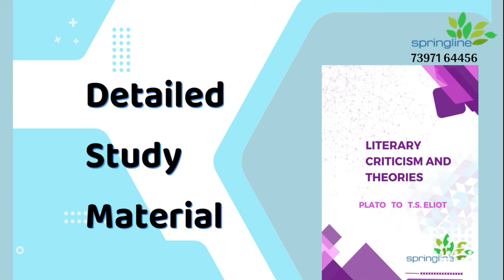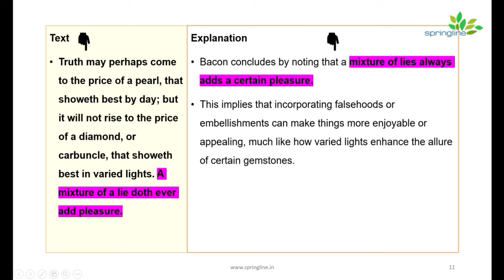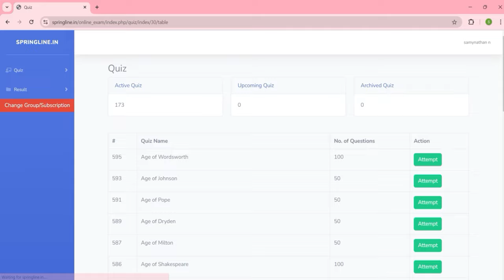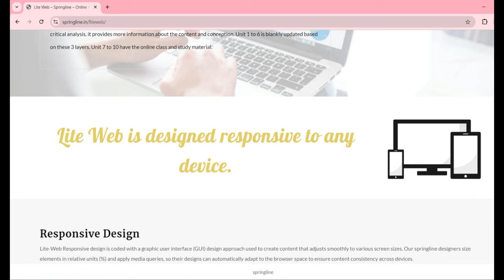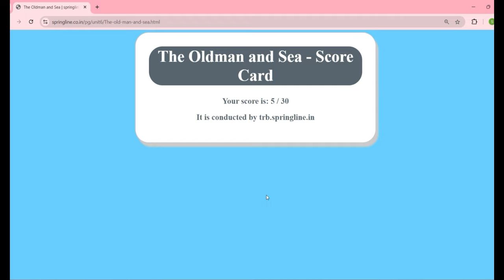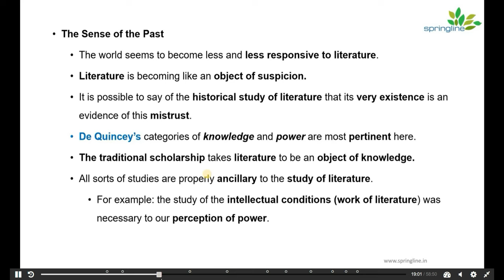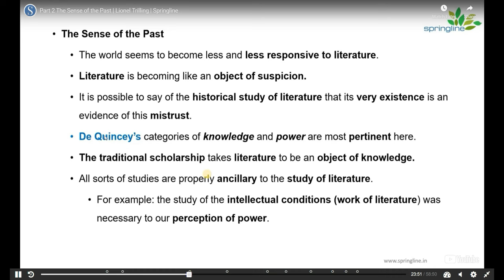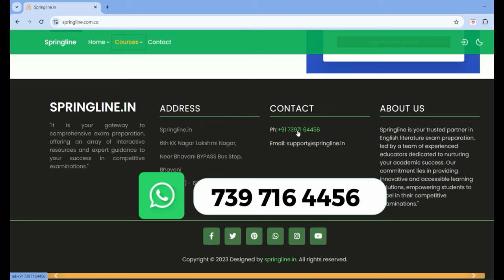PGTRB English | New Batch Starts on 10.09.2024 | Material, Class Videos Test and 1 more new method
Recommended by Youtube.
Springline Study Center: New Batch for PGTRB English Starting 10th September 2024!

Springline Study Center is excited to announce the commencement of a new batch for PGTRB English, starting on 10th September 2024. Our comprehensive program offers an array of features to ensure your success:

📚Detailed Study Material
🖥️ Detailed Online Classes
🔍 Topic-wise Tests
📋 Unit-wise Tests
🔄 Shuffling Unit Tests
🏅 Mock Exams
💻 CBT Tests

This year, we are thrilled to introduce an innovative new feature: 100% Attention in Content. Our Attention video method allows students to engage directly with MCQs as the video plays. Students can answer questions by marking them on the screen, after which the video will continue. These MCQs are based on the content being taught, enhancing understanding and retention.

oin us at Springline Study Center and experience the cutting-edge methods we use to help you succeed in the PGTRB English exam.

Complementatry pack study material, class and test for:
1. Tamil Eligibility
2. GK
3. Current Affairs
4. Psychology
5. and Literature strategy